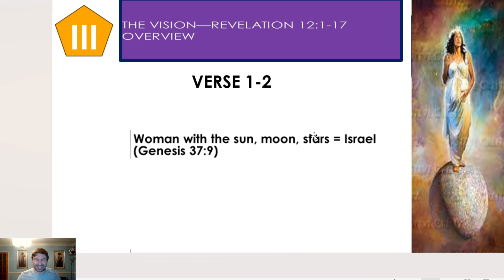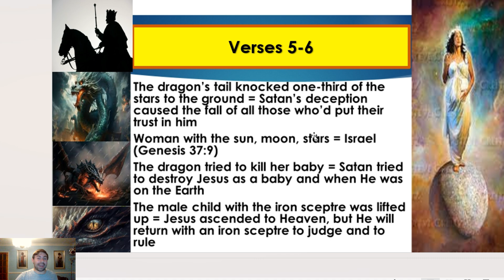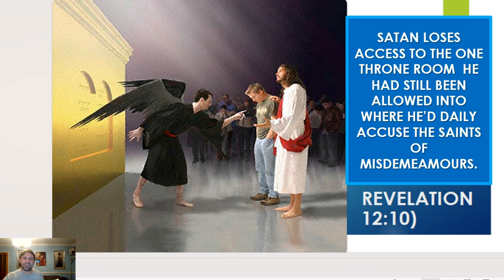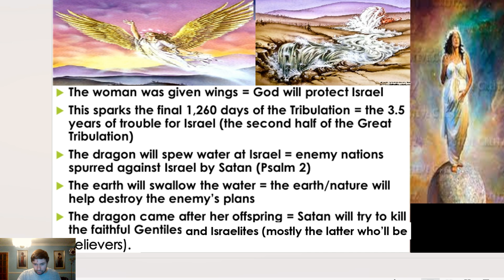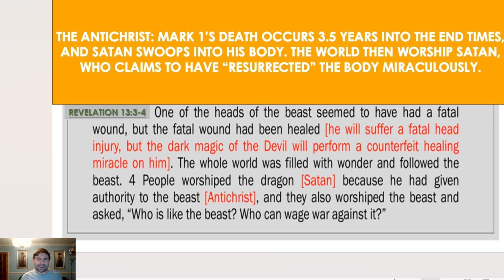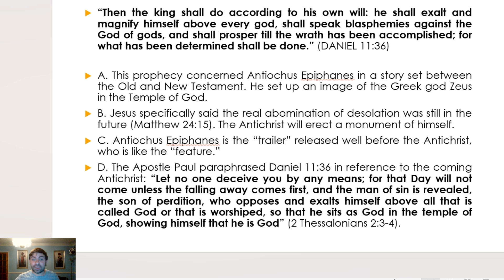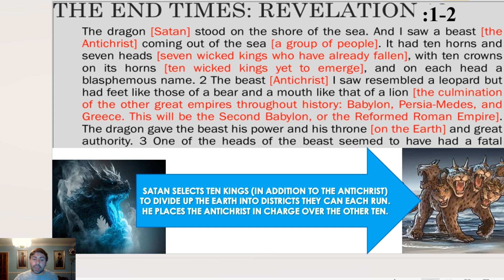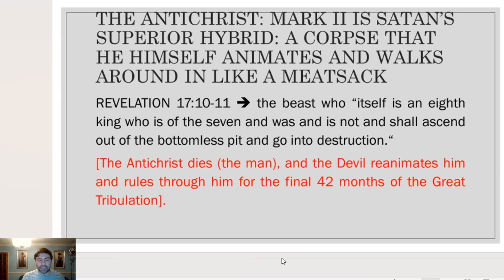The Woman and the Dragon-- END TIMES 23/40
Revelation 12
12 A great sign appeared in heaven: a woman clothed with the sun, with the moon under her feet and a crown of twelve stars on her head. 2 She was pregnant and cried out in pain as she was about to give birth. 3 Then another sign appeared in heaven: an enormous red dragon with seven heads and ten horns and seven crowns on its heads. 4 Its tail swept a third of the stars out of the sky and flung them to the earth. The dragon stood in front of the woman who was about to give birth, so that it might devour her child the moment he was born. 5 She gave birth to a son, a male child, who “will rule all the nations with an iron scepter.”[a] And her child was snatched up to God and to his throne. 6 The woman fled into the wilderness to a place prepared for her by God, where she might be taken care of for 1,260 days.

7 Then war broke out in heaven. Michael and his angels fought against the dragon, and the dragon and his angels fought back. 8 But he was not strong enough, and they lost their place in heaven. 9 The great dragon was hurled down—that ancient serpent called the devil, or Satan, who leads the whole world astray. He was hurled to the earth, and his angels with him.

10 Then I heard a loud voice in heaven say:

“Now have come the salvation and the power
    and the kingdom of our God,
    and the authority of his Messiah.
For the accuser of our brothers and sisters,
    who accuses them before our God day and night,
    has been hurled down.
11 They triumphed over him
    by the blood of the Lamb
    and by the word of their testimony;
they did not love their lives so much
    as to shrink from death.
12 Therefore rejoice, you heavens
    and you who dwell in them!
But woe to the earth and the sea,
    because the devil has gone down to you!
He is filled with fury,
    because he knows that his time is short.”

13 When the dragon saw that he had been hurled to the earth, he pursued the woman who had given birth to the male child. 14 The woman was given the two wings of a great eagle, so that she might fly to the place prepared for her in the wilderness, where she would be taken care of for a time, times and half a time, out of the serpent’s reach. 15 Then from his mouth the serpent spewed water like a river, to overtake the woman and sweep her away with the torrent. 16 But the earth helped the woman by opening its mouth and swallowing the river that the dragon had spewed out of his mouth. 17 Then the dragon was enraged at the woman and went off to wage war against the rest of her offspring—those who keep God’s commands and hold fast their testimony about Jesus.